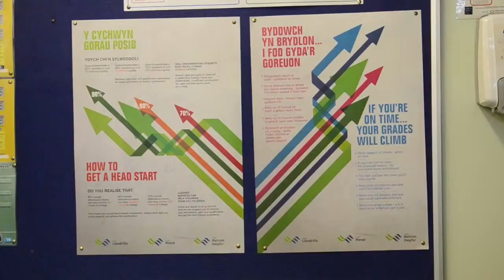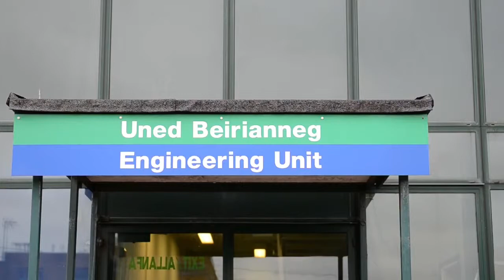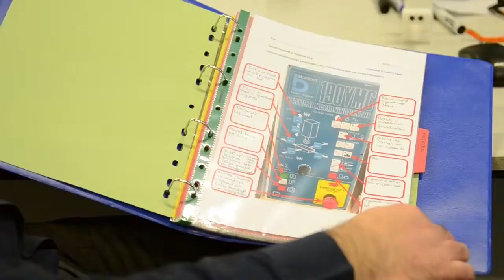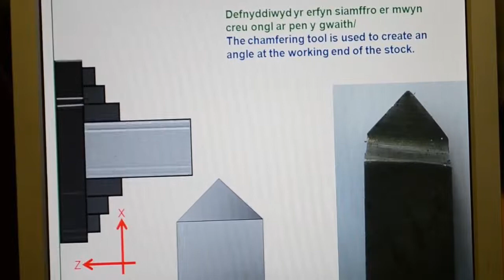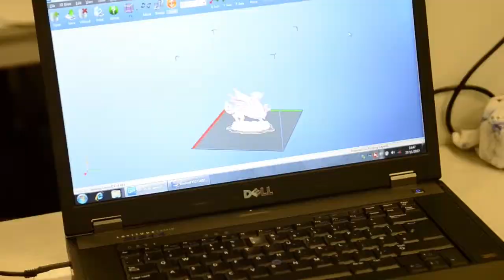Gwobrau ColegauCymru 2013: Enillydd Gwobr Cymraeg a Dwyieithrwydd: Coleg Menai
Coleg Menai (sy'n rhan o Grŵp Llandrillo Menai) enillodd Wobr ColegauCymru ar y Gymraeg a Dwyieithrwydd, a noddwyd gan y Coleg Cymraeg Cenedlaethol. Mae'r fideo hefyd ar gael ar sianel iTunes U ColegauCymru.